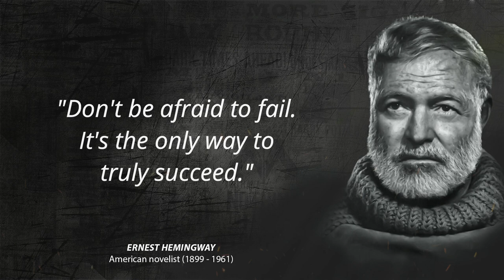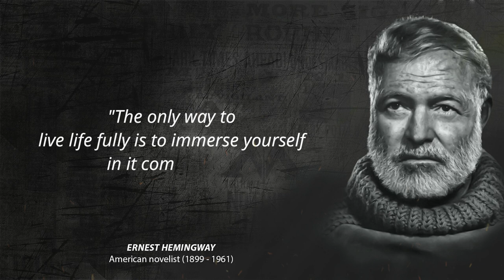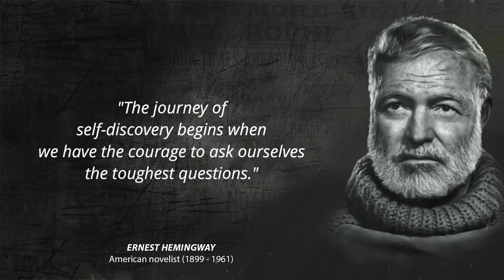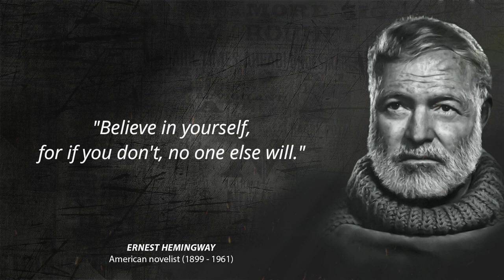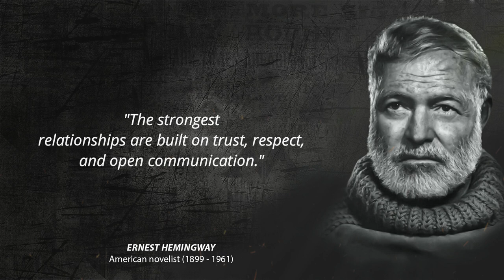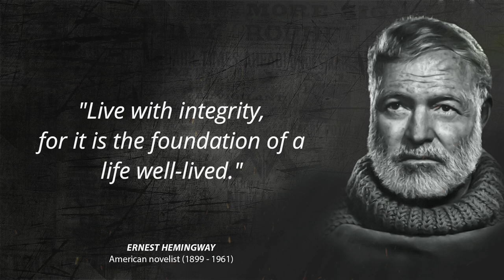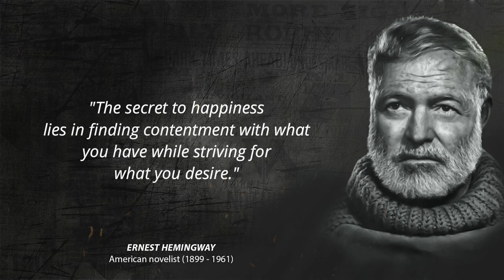Dream Big - Ernest Hemingway's The Most Famous Quotes of All Time - Wise Quotes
Ernest Miller Hemingway was an American novelist, short-story writer, and journalist. His economical and understated style—which included his iceberg theory—had a strong influence on 20th-century fiction, while his adventurous lifestyle and public image brought him admiration from later generations.

About this Channel:
We are a team working together as Quotes Corner channel. We are always researching quotes and bringing you the most valuable inspirational, motivational, life-changing quotes and goals. Here we are trying to tell you the famous quotes of all the greatest people in the world.

© The material available on this YouTube channel is copyrighted (audio and video), and any use without our permission will be punishable under copyright laws. Only we own the license to use all content of this channel's videos. - Regards.